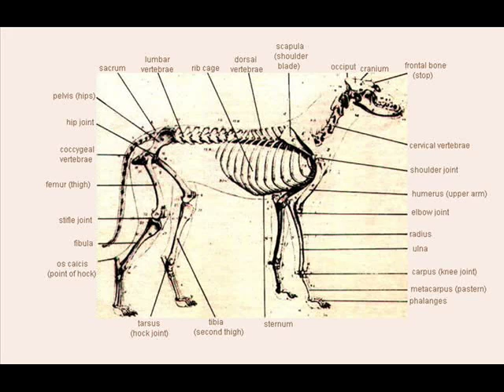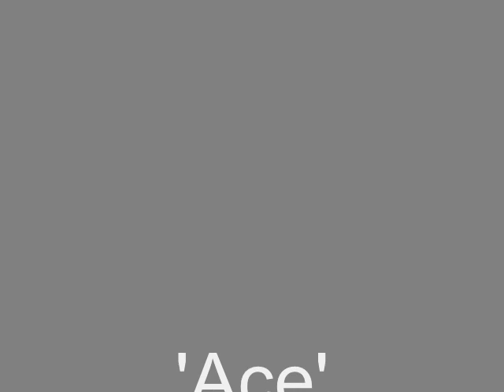Ace DJ Wilkins sculpture of the Greyhound at the University of Indianapolis.wmv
Ace DJ Wilkins sculpture of the Greyhound at the University of Indianapolis